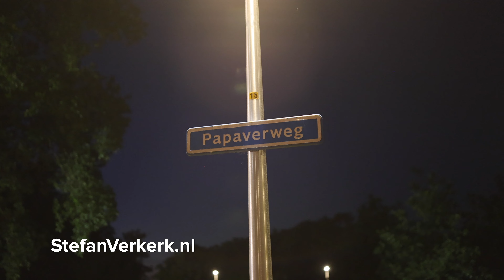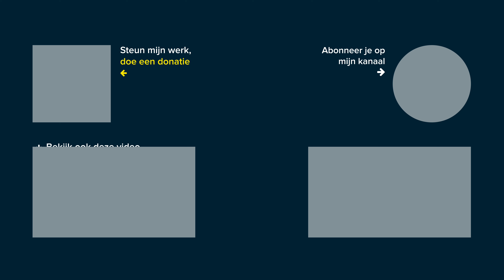Doorrijder na ongeval aangehouden in Zwolle - ©StefanVerkerk.nl